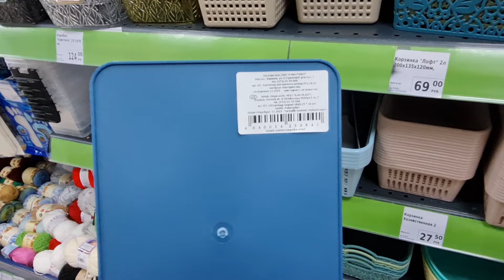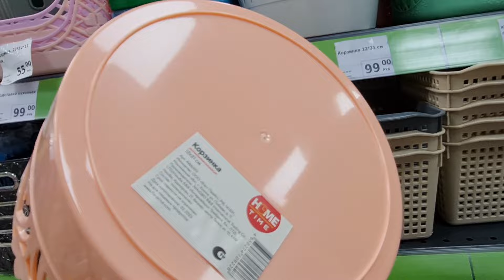Вот это да.Разбегаются глаза.ФИКС ПРАЙС.Огромное количество корзин коробок и наборов